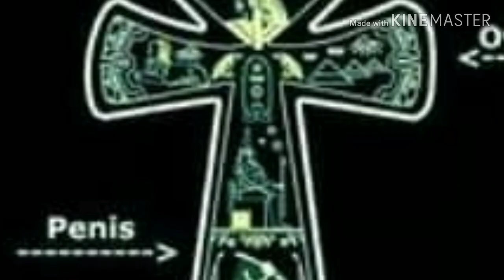Phor cheats on Nikki with a Transgender woman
Black Inkcrew Chicago's Phor cheated on Nikki with a Transgender woman.